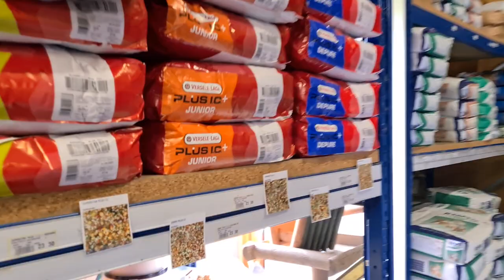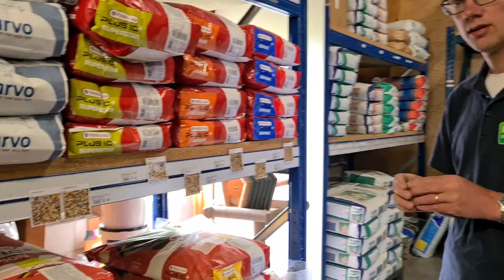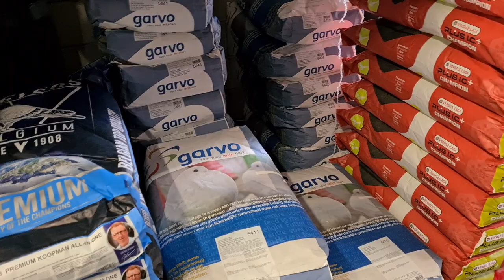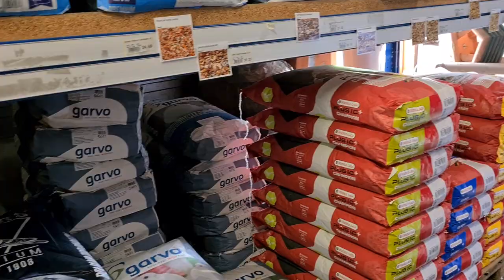Yem Fiyatları Hollanda!